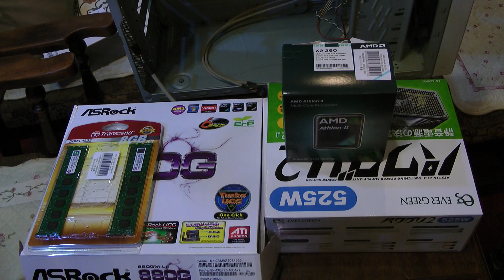自作PC AsRock880GM-LE Athlon2（260） EVG電源を取付まで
先日ドスパラWEB通販で購入したパソコン周辺機器を組み立てる手順の動画です。AsRockマザーボード880GM-LEにAthlon2の260プロセッサを取り付けと4GBメインメモリ二枚をマザーボードに取り付けし、パソコンケースにEVG電源を取付の上マザーボードをパソコンケースに取り付けるまでの手順を動画でレポートさせていただきました。

もうすでにWindows7の64bit版をセットアップして使っているのですが、普通に使う分に関しては超軽快です。ブログを書いたり調べものするだけならこのスペックで十二分だと思いました。